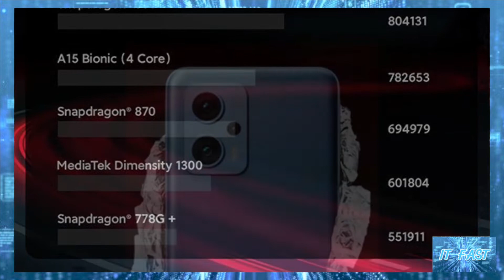ยืนยันแล้ว Redmi K50i ใช้ชิป Dimensity 8100 เตรียมเปิดตัววันที่ 20 กรกฏาคมนี้